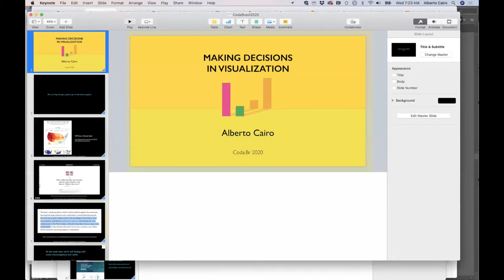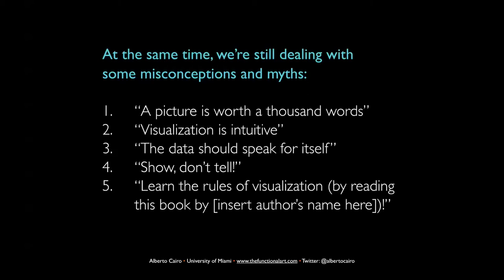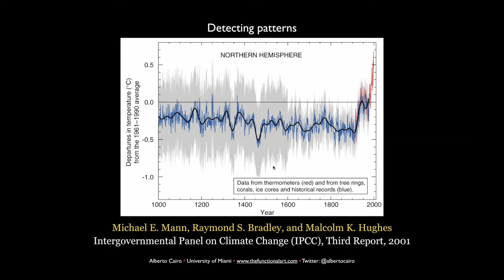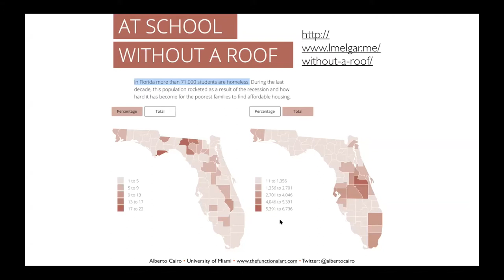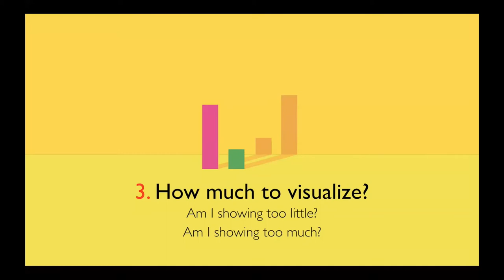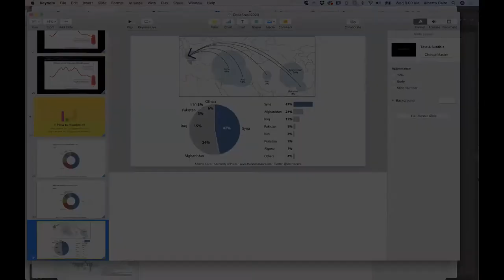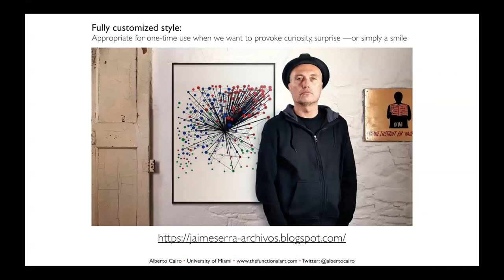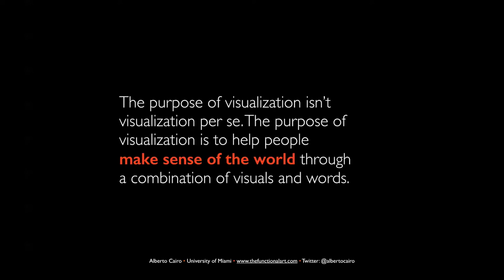Palestra sobre visualização de dados - Alberto Cairo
Muitos designers de visualização de dados, sobretudo no começo da carreira profissional, acreditam que o design de gráficos pode estar baseado em uma série de regras estritas, aplicadas independentes do contexto. Esta palestra é uma proposta de uma estratégia de ensino diferente, que parte do desenvolvimento de uma estrutura de tomada de decisões justificadas e adequadas.